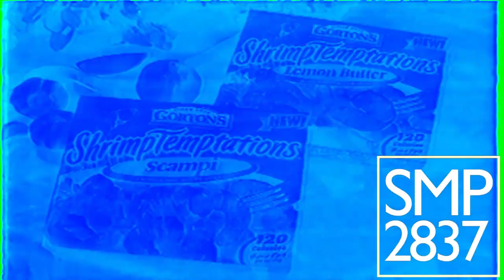Gorton's Shrimp Temptations In Helium